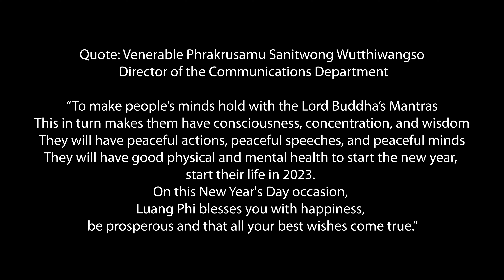Wat Phra Dhammakaya - วัดพระธรรมกาย - New Year Chanting & Drone Footage - Dec 31 2022 by David Found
Wat Phra Dhammakaya - วัดพระธรรมกาย - New Year Chanting & Drone Show Dec 31 2022 -Jan 1st 2023 - A film by David Found
Drone footage provided by: Wat Phra Dhammakaya Media Productions
New Year chanting on December 31st, 2022 and the alms giving on January 1st, 2023 at Wat Phra Dhammakaya, Pathum Thani. To receive blessings from the monks on the auspicious new beginnings of 2023 New Year, it’s the Buddhist practice to have overnight chanting on New Year’s Eve and almsgiving to the new ordination of 3,000 monks on January 1st, 2023.  The highlight on December 31st, 2022 is the display by 250 drones in the sky to create the images, related to the meditation teaching.  Music bed: Glimpsing Infinity - Asher Fulero

For the 3000 monks ordination and Alms rounds on the 1st Jan 2023 by the new monks please click this